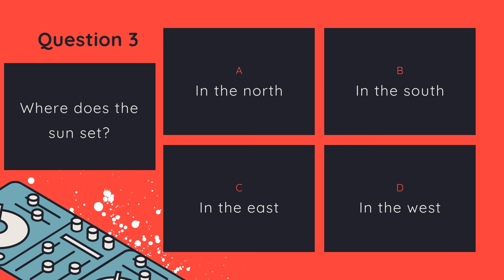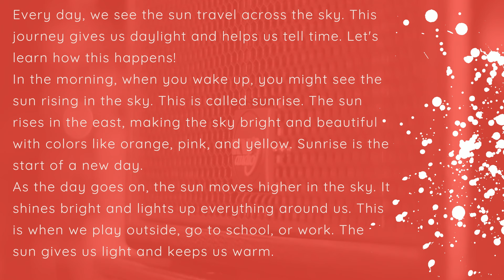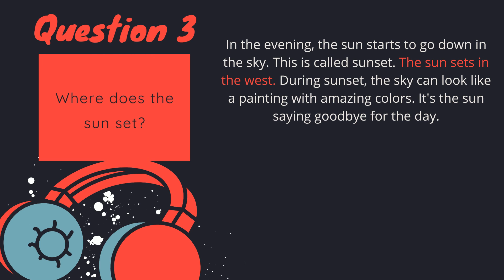Listening Comprehension Level 1 Lesson 20 Story and Questions about Sunrise and Sunset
Welcome to "Sunrise and Sunset: The Daily Journey," a captivating Level 1 listening comprehension video designed for young English learners curious about the natural phenomena that light up our skies every day. In this engaging story, we explore the reasons behind the sun's appearance and disappearance at the horizon, enriching our understanding of the Earth's rotation and the beauty it brings to our daily lives.

Vocabulary Definitions:

Sunrise: The moment in the morning when the sun appears over the horizon, marking the beginning of the day.
Sunset: The evening event when the sun disappears below the horizon, signaling the end of daylight.
Horizon: The line where the earth's surface and the sky appear to meet.
East: The direction from which the sun rises.
West: The direction where the sun sets.
Rotation: The spinning of the Earth on its axis, which leads to the occurrence of day and night.
Daylight: The natural light of the day provided by the sun.
After unfolding the mysteries of sunrise and sunset, we'll pose a few simple questions to test your understanding and reinforce the new vocabulary. This video is an excellent resource for parents and educators seeking to introduce children to basic astronomical concepts and the English language.

Engage with us in the comments section by sharing your thoughts or answering the comprehension questions. What's your favorite time of day, sunrise or sunset?